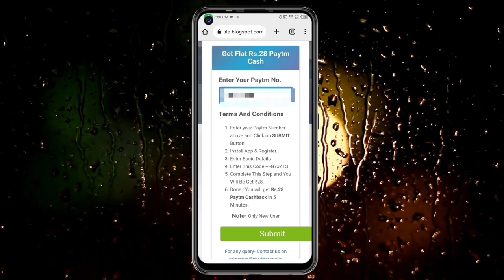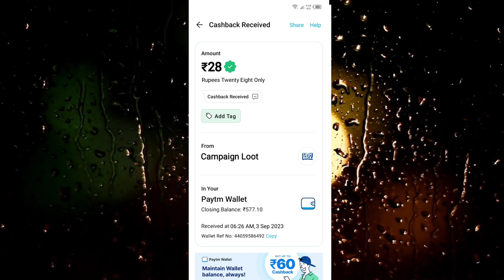🤑Today New Campaign Loot Offer 28₹+28₹+28₹ Instant Paytm Cash || Tasks💰Campaign BUG|| New Paytm app